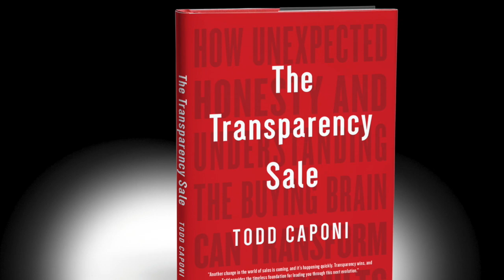The Transparency Sale - Why You Should Buy Twenty!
The kids have been living this book writing journey with me all summer & fall - so they wanted to help with the promotion. Here's a quick 18 second "ad" showcasing their book creations, why you should buy your kids 20 or so copies of the book while there's still time!